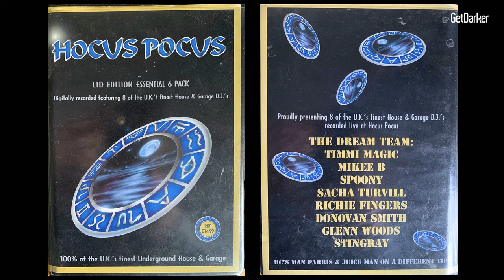DJ Spoony - Hocus Pocus [Tape Pack]